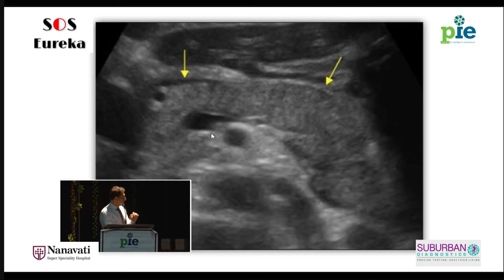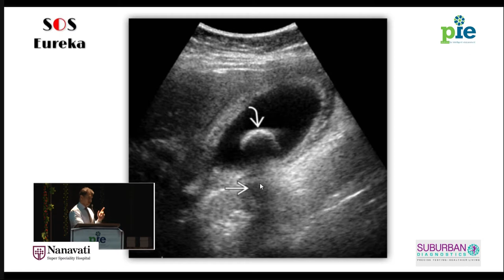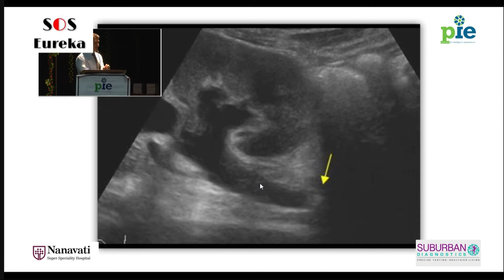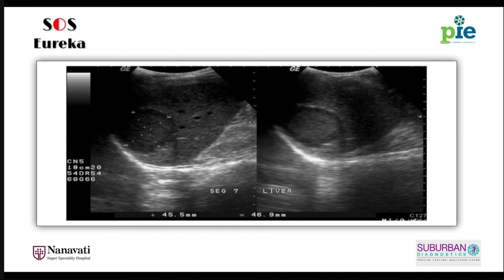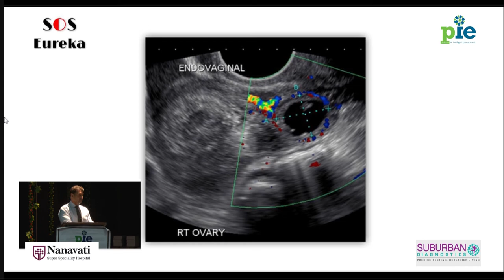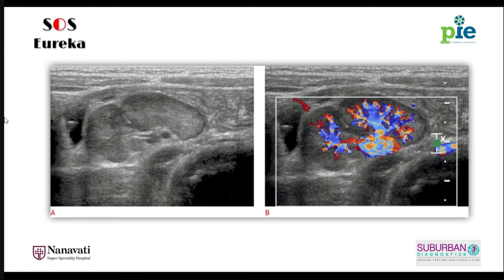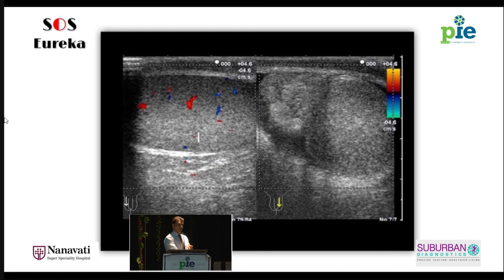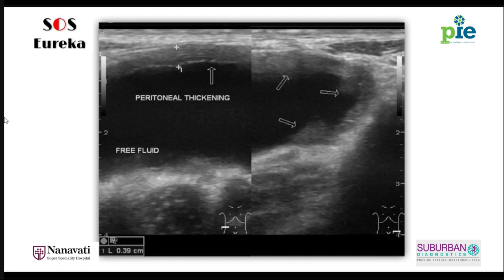SOS - Eureka Session #2 - 2/3 - Dr. Abhijeet Chury on Ultrasonography and the Generalist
Platform for Intelligent Edutainment is happy to announce SOS-Eureka. It comprises of three half-day learning sessions on diagnostic tests in outpatient medicine.

The USP of PIE is that it presents education in an entertaining fashion. In keeping with this tradition, each 4 hr session will have 90 minutes games based on lab investigations and imaging with prizes galore to be won.

The talks have been curated by Dr.Tushar Shah and Dr. Tushar Maniar. They will be joined by eminent speakers like Dr. Y K Amdekar, Dr. Deepak Patkar, Dr.Abhay Bhave and Dr Shaheen Shaikh.

SOS-Eureka follows in the footsteps of Symposia on Symptomatology conducted in 2015.The video recordings of these talks can be accessed on YouTube (Platform for Intelligent Edutainment) or on the PIE